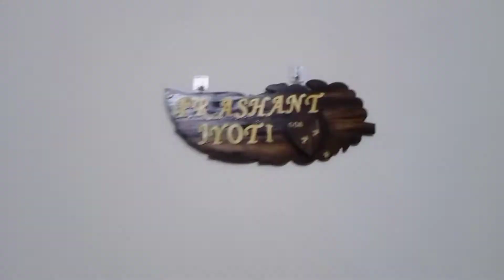Another sefting🤦‍♀//2 days vlog// makeup ka saman 33th Jyoti lifestyle vlog